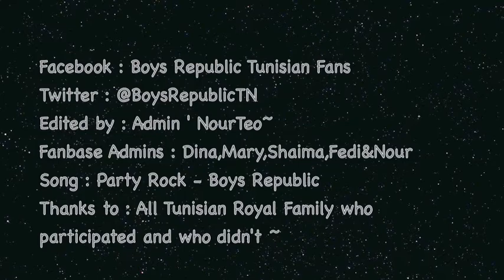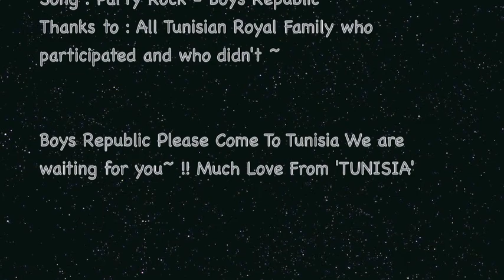Tunisian Royal Family Second Video~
Our Project For 100th Days with Boys Republic ..